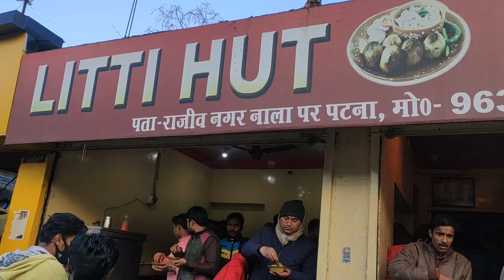Patna famous Chediyan Ka Litti | Litti Hut Patna | Litti Ghugani best taste | Bite my khana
Litti hut is in Rajeev Nagar, Road number 0, Patna. The shop is famous for Litti Ghugani. The shop is from past 10 years and daily more than 3000 people eat here. Shop is open all days after 12:00pm. Don't forget to eat Rasgulla here since it has awesome taste.

Location: Rajeev Nagar, road no 0, Patna